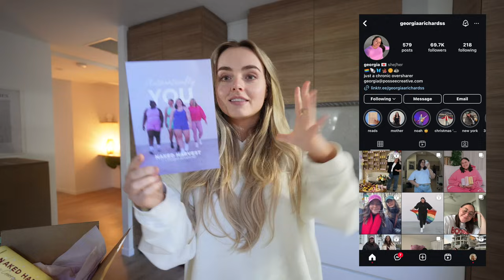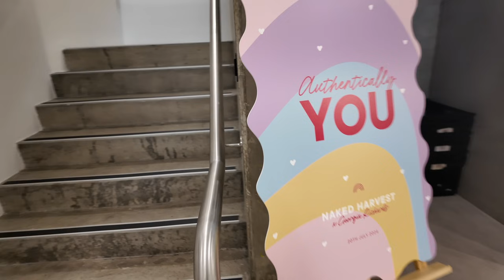spend a week with me: living room makeover, marathon struggles, new superblasts! naked harvest event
shop naked harvest x georgia richards!
dc CONAGH15

Thank you so much James Lane for gifting our new living room pieces!

STAX.

Hi There!